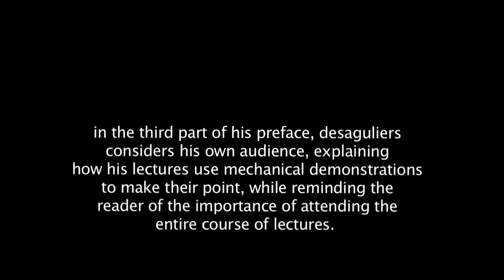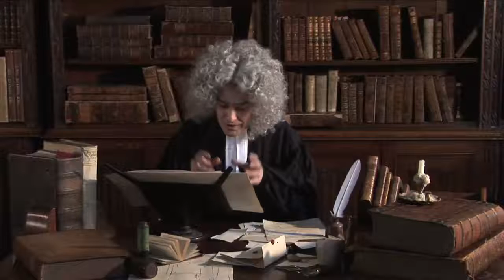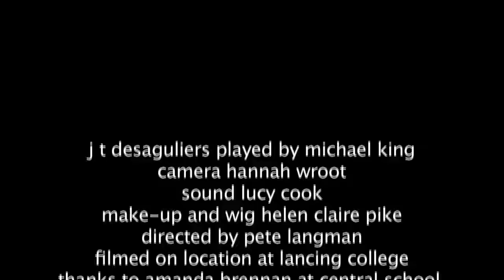4. John Theophilus Desaguliers: Preface III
In the third part of his preface, Desaguliers considers his own audience, explaining how his lectures use mechanical demonstrations to make their point, while reminding the reader of the importance of attending the entire course of lectures.